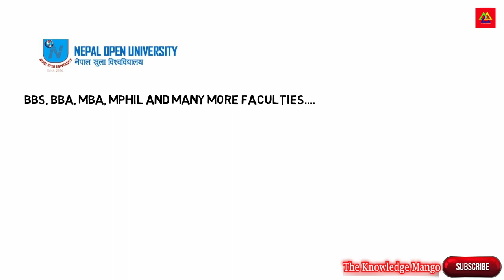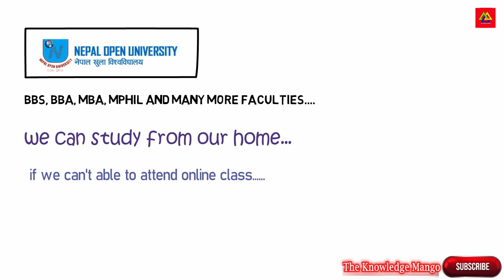Nepal Open University | Study From Home | Distance Learning In Nepal | NOU - Online Class In Nepal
This video is related with distance learning,
online learning,
distance learning videos,
study from home,
nepal open university,
NOU,
nou,
distance learning nepal,
Online classes,
online class in nepal,
online class,
distance learnig,
online courses,
free courses,
nepal country,
online mba courses,
Google class,

This video is about Current Affairs Of Nepal 2077, Current Affairs, Current Affairs Nepal
This video is related to Loksewa online tayari, Loksewa online class, loksewa online form,
general knowledge
general knowledge 2019
current gk
loksewa vacancy
gorkhapatra loksewa